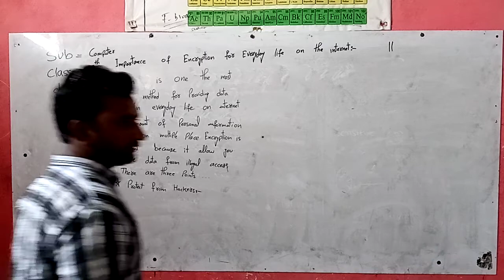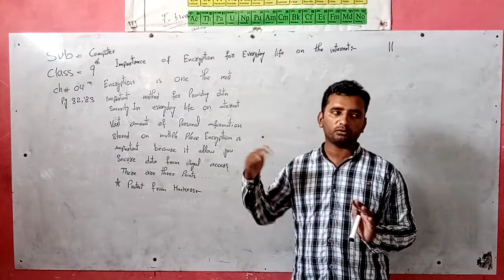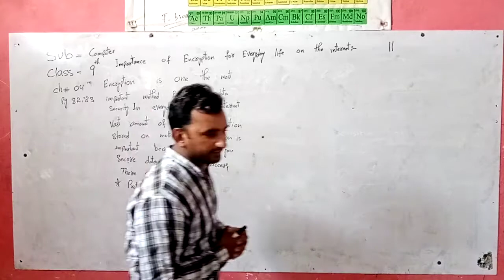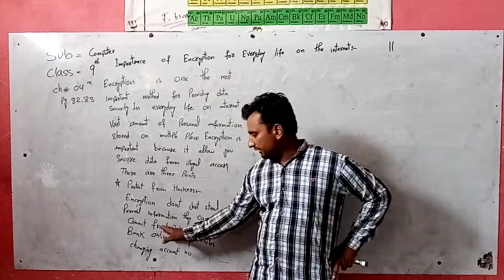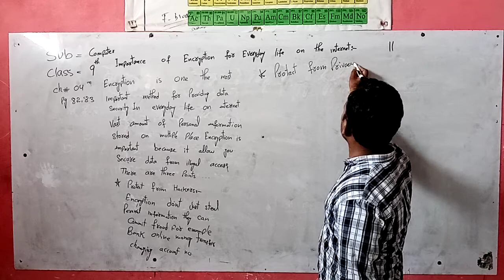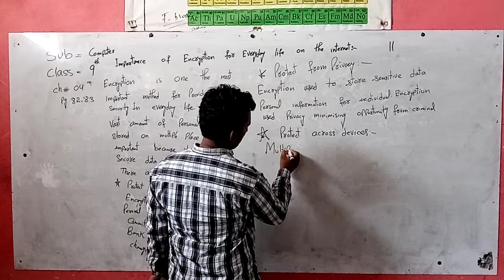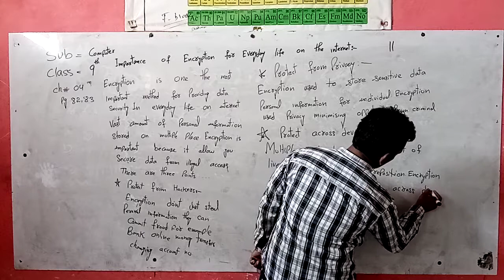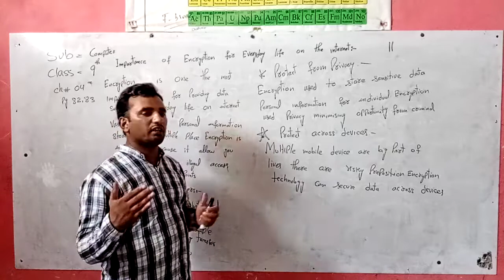Class 9 Computer Topic Encryption